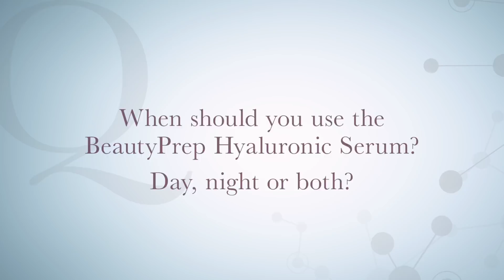Ask Jane | About the BeautyPrep Hyaluronic Serum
Have you ever wondered "What is Hyaluronic Acid?" or "What does Hyaluronic Acid do for my skin?" then this video is for you! Learn about Hyaluronic acid, beta carotene, and sodium hyaluronate. Find out how these natural ingredients help hydrate your skin and reduce the appearance of fine lines and wrinkles. Also, hear Jane explain what sets the BeautyPrep Hyaluronic Serum apart from the rest.